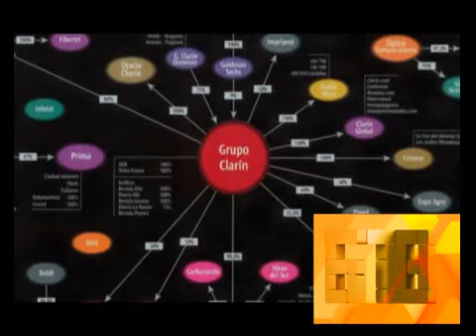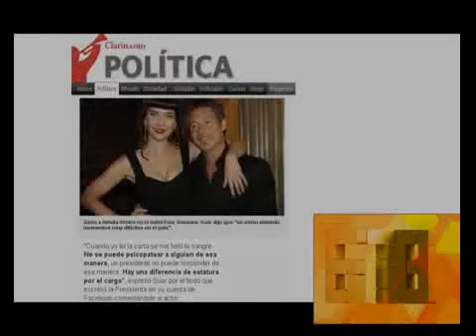678 - EMBESTIDA CONTRA MORENO EN FICCION DE CLARIN 23-01-13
678 - INFORMES: EMBESTIDA CONTRA MORENO EN FICCION DE CLARIN 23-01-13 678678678